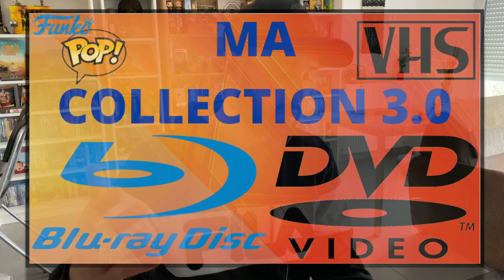J'ARRÊTE LA COLLECTION ?